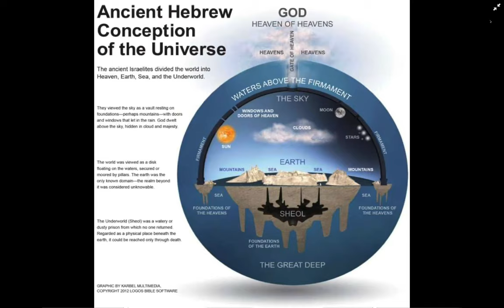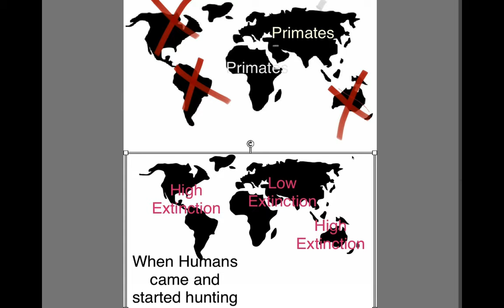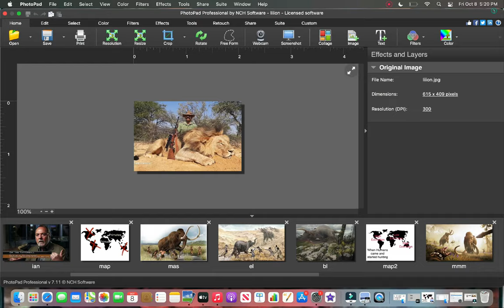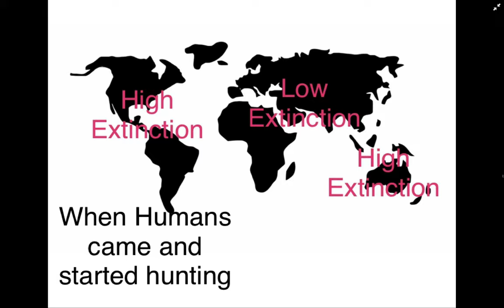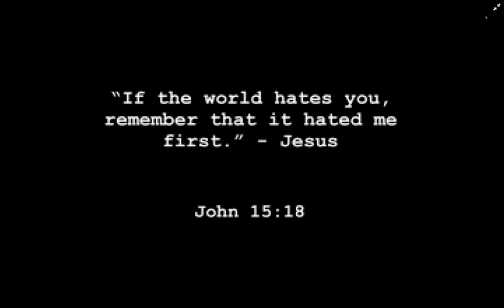Why God Made the Bipedal Primates - Extinction Theology in the Bible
Why did God make the Bipedal Primates.
What can we learn from the animals that became extinct.
Top of the food chain today/Dead Tomorrow
Hugh Ross